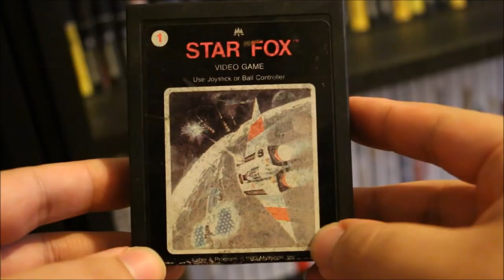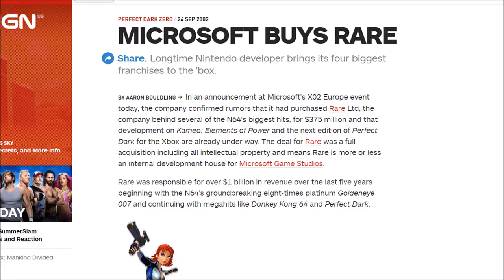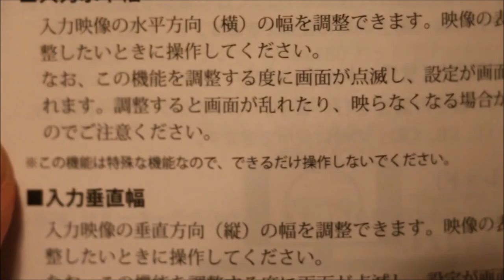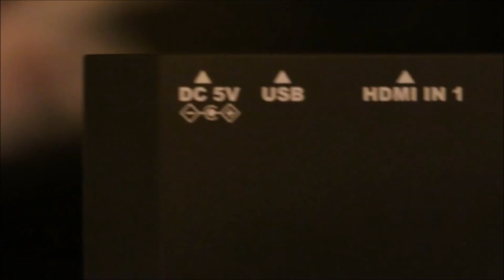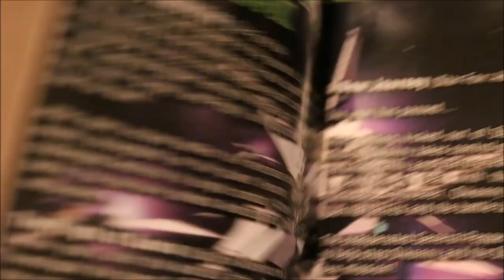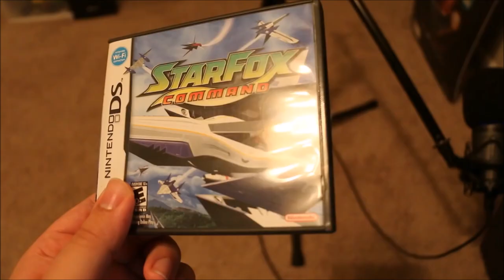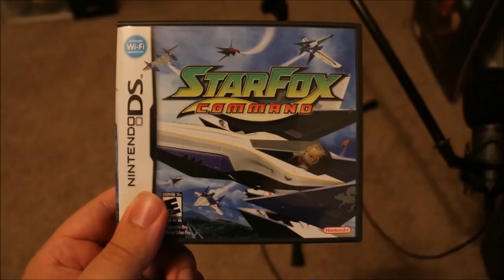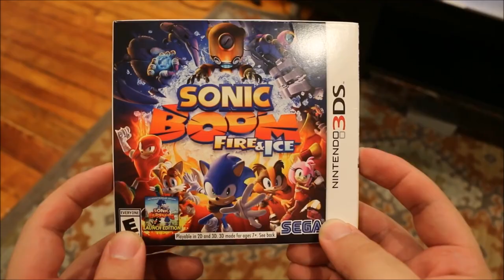Best of SomeCallMeJohnny: Johnny vs. The Star Fox Series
Another Best of Johnny vs series, because I felt like it.